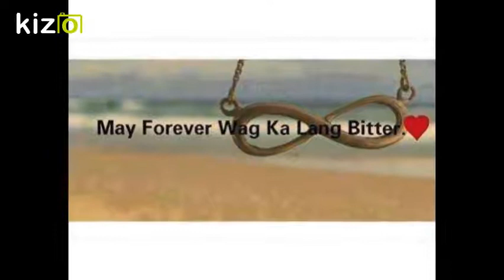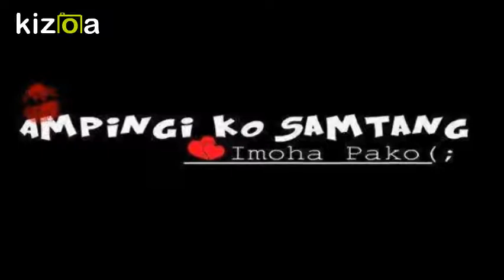Kizoa Movie - Video - Slideshow Maker: TAYO LANG BY:DJ :ERICA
Tayo lang